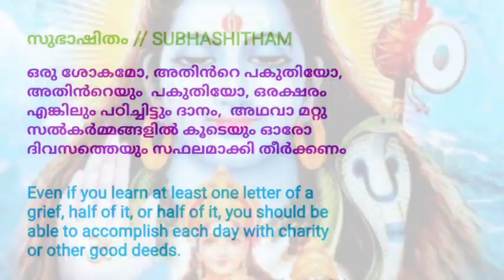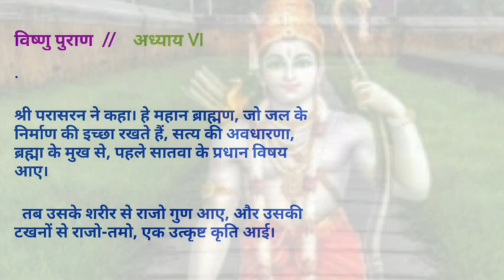SABARIMALA, 12/11/2020-Burnig camphour pathinettampadi